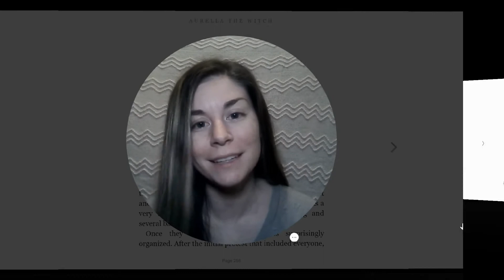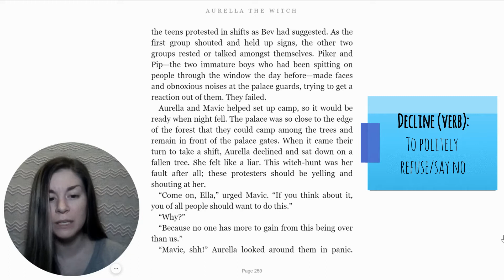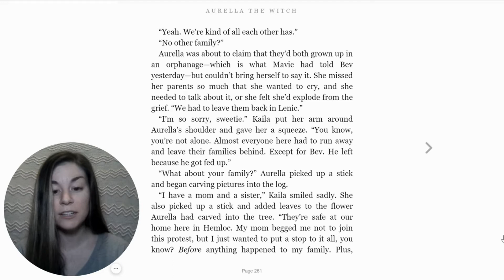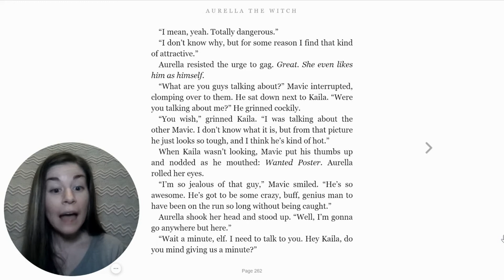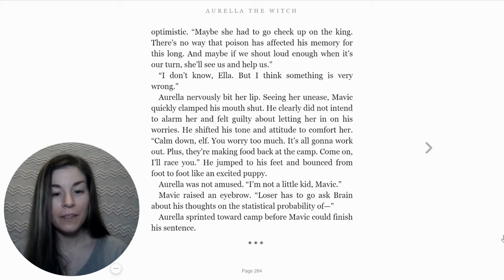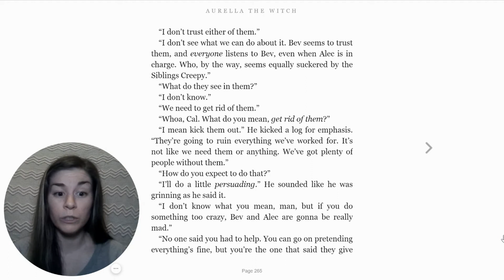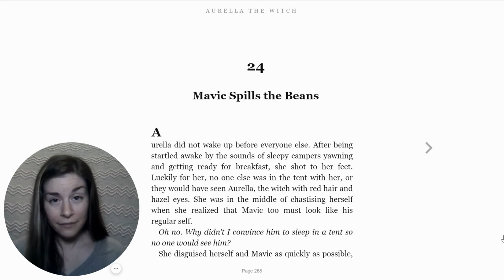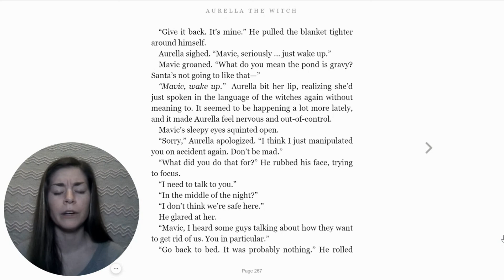Aurella the Witch - Chapter 23